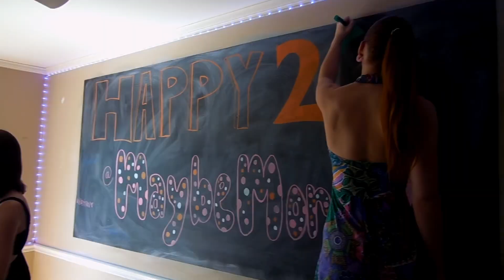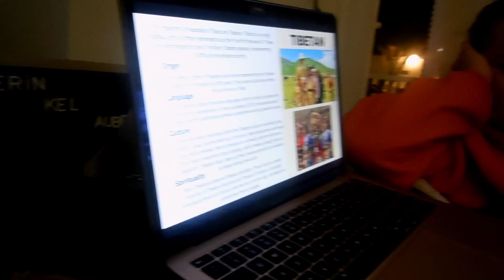bdays, formal, stews concert & more !